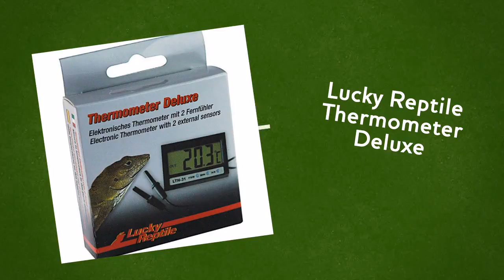Lucky Reptile Thermometer Deluxe - reptilienkosmos.de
Lucky Reptile Thermometer Deluxe bestellen Sie direkt ab Lager bei uns! DER Terraristikshop: Grün, günstig, genial!

, um weitere Details zu erfahren.